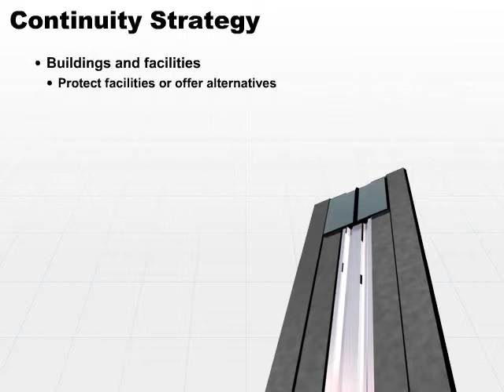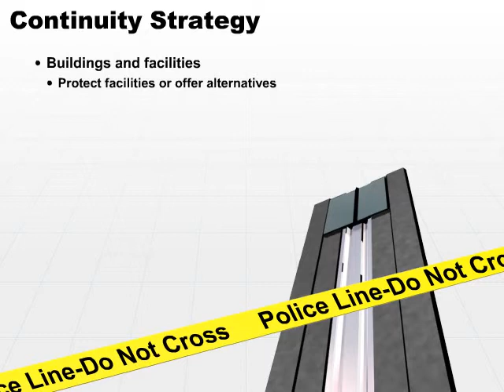07 Continuity Strategy Part2